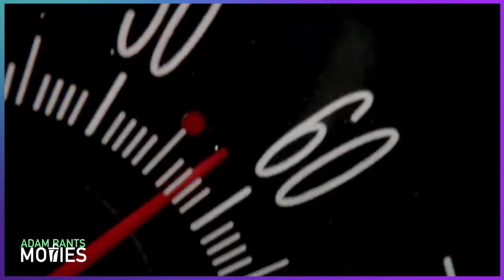Speed Is Still An Awesome Action Vehicle!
Pop quiz hot-shot. Which 90s action film features Keanu Reeves, Sandra Bullock, Dennis Hopper and a whole lot of cool explosions? If you answered Speed, then you know your stuff.. or you read the title of this video. Action movies today seem a bit too fake for my liking. I miss the exploding modals and practical effects. It feels far more realistic than just having a few actors in front of a green screen. Speed provides the thrills, the creative scenarios and the likable leads. As for the sequel... we don't talk about Speed 2.